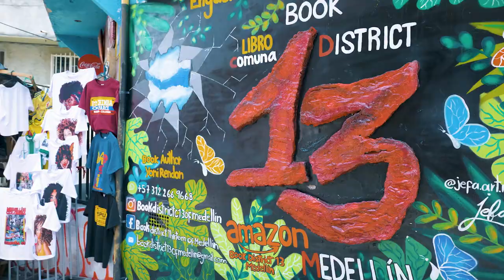Colombia: 24Hrs In Medellin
Sign up to GCN+ for the best cycling documentaries, shows, and adventure films.

GCN Presenter Simon Richardson & endurance cyclist Jenny Graham are in the vibrant Colombian city of Medellin with only one purpose: explore by bike. We're meeting some figureheads of Colombian cycling and taking in the bike-friendly culture that this bright city has embraced to escape it's troubled past.

GCN Presenter Simon Richardson & endurance cyclist Jenny Graham are spending a whirlwind 24 hours in the Colombian city of Medellin. Once the country's murder capitol, this cities dark past is long gone, now a safe a vibrant place, described as one of the most cycling friendly cities in Latin America. Si is heading to the hills to ride the world famous Alto de las Palmas & meet legendary figureheads of Colombian cycling including Santiago Botero, Rigoberto Uran & frame builder Tino Hincapie. Jenny is exploring the colourful Comuna 13 with Champion trials rider Xavier Zapata.